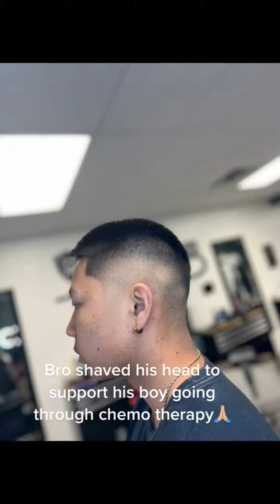Boys getting buzzcuts [22L16B]